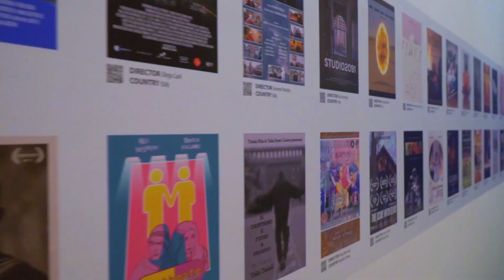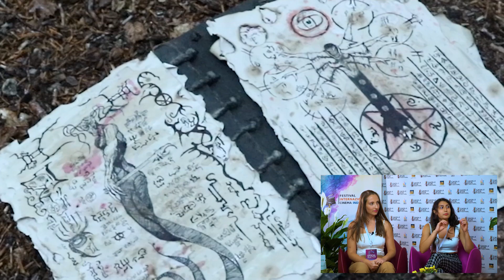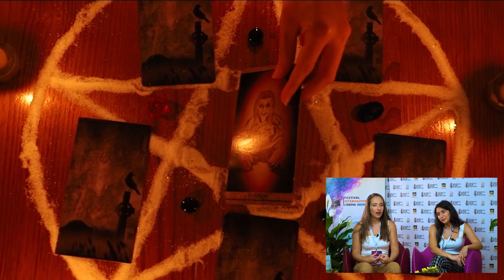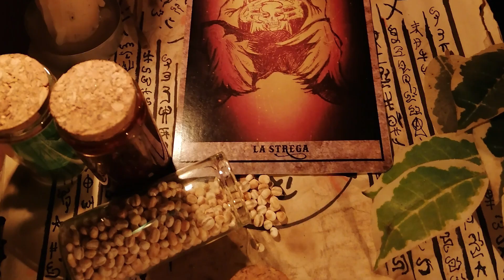Intervista a Petra Di Martino & Martina Lorina Caorle Independent Film Festival 2023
Caorle Independent Film Festival 2023 Selezione Ufficiale
Intervista alle attrici PETRA DI MARTINO e MARTINA LORINA
Attrici protagoniste del cortometraggio SPELL CARD
Regia di ANTONIO MASTROIANNI